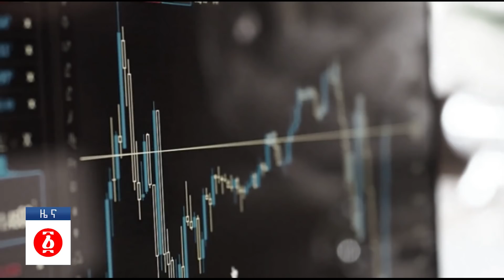የዕለቱ ዜና | Andafta Daily Ethiopian News | December 23, 2021 | Ethiopia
መንግስት ትግራይ ላይ ያልተጠበቀ ውሳኔን አሳለፈ
መከላከያ ባለበት እንዲቀም የተደረገበት 3 ምክንያቶች
የባይደን ፀረ ኢትዮጵያ ውሳኔ  እየተፈተሸ ነው